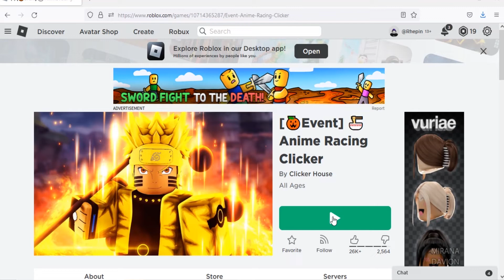Roblox Anime Racing Clicker New Codes October 2022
New codes for potions & boosts in Roblox Anime Racing Clicker